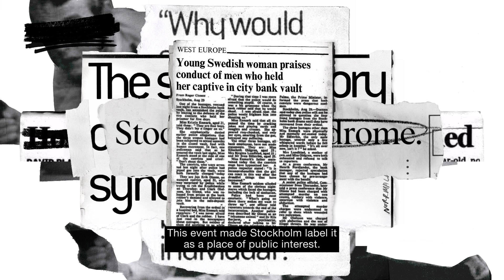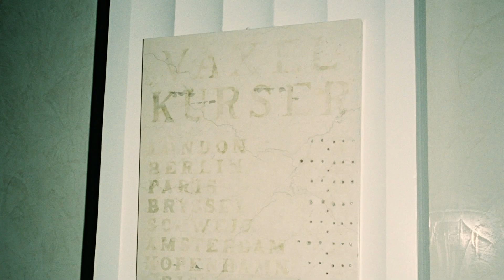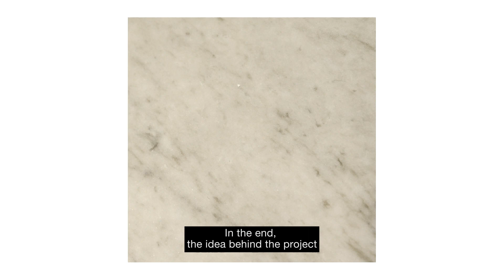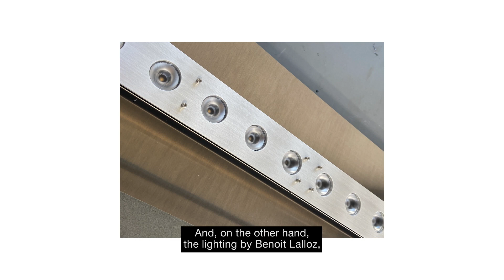Acne Studios Norrmalmstorg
Acne Studios' newly refreshed flagship in Stockholm, fearlessly transformed by Arquitectura-G of Barcelona, with design contributions by Max Lamb and Benoit Lalloz.